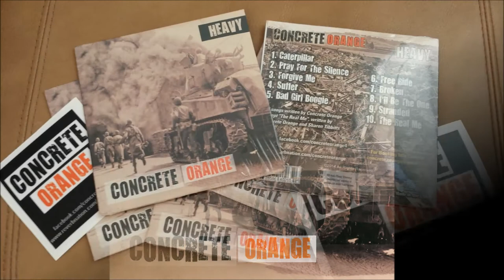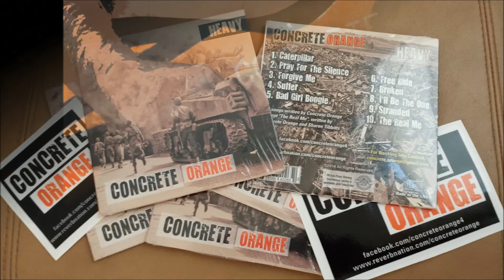Concrete Orange - Caterpillar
Track 1 off Concrete Orange's album Heavy. Lyrics and music by Concrete Orange. Snail Pace Records 2014
CD's and stickers available